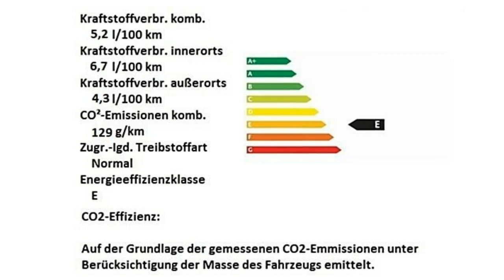Fiat Berlin Fiat Panda blau FCA Motor Village Berlin jetzt Stell Fiat Berlin